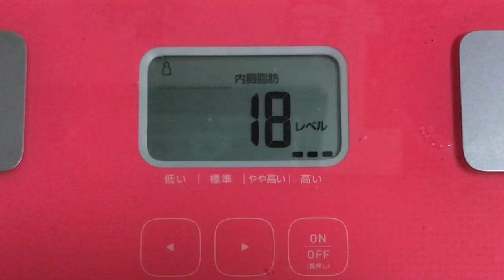【実録！779日目❤️】規則正しく…美しく！